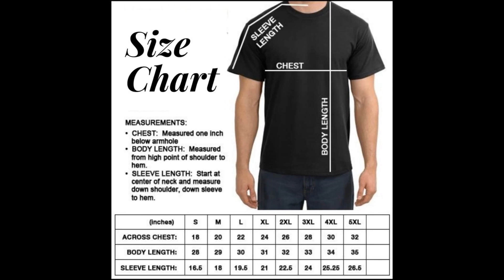Skeleton Soccer Football Halloween Costume Unisex T Shirt, Sweatshirt, Hoodie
Buy Basketball & Baseball Halloween Costume - Funny Sports Theme Adult Suits: Shop top fashion brands Clothing,